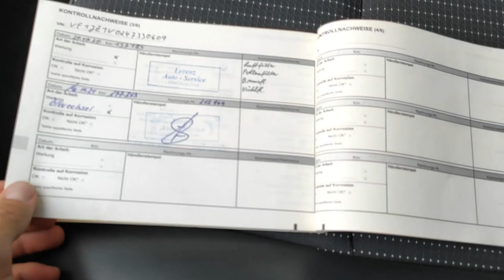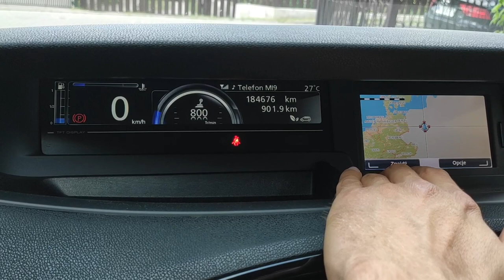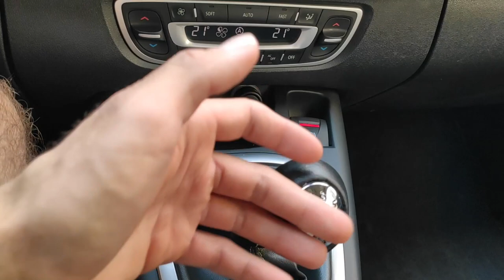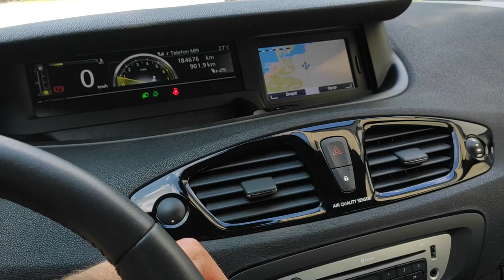RENAULT SCENIC 1.4 TCE 2012R